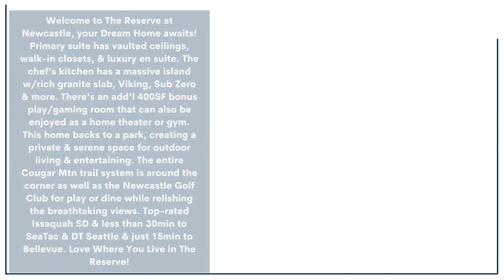YOUR DREAM HOME IN THE RESERVE | 15309 SE 82nd St, Newcastle, WA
WBCListings Welcome to The Reserve at Newcastle, your Dream Home awaits! This home backs to a park, creating a private & serene space for outdoor living & entertaining. [Listing courtesy of Christina & Matt Skally]

5 Bed | 2.75 Bath | 10,584 SF LOT